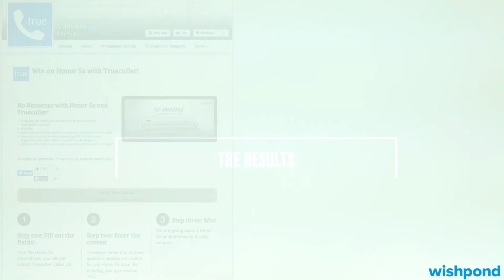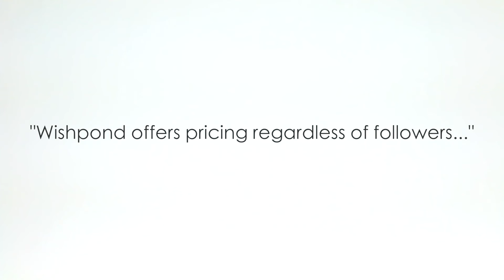Customer Success Story: Truecaller Gains 70k Participants, Testimonials and More!